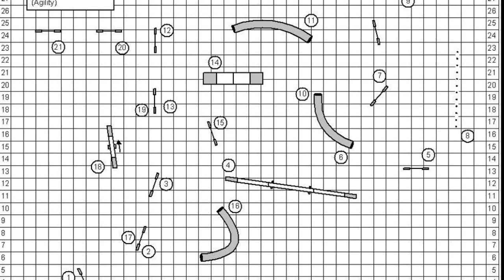Nana (Judge Jos Thines)